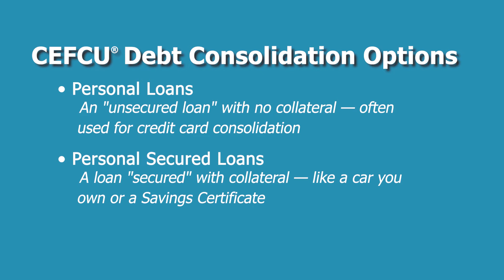Debt Consolidation Options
Does CEFCU provide debt consolidation options for loans?